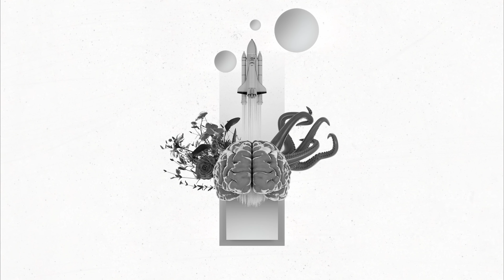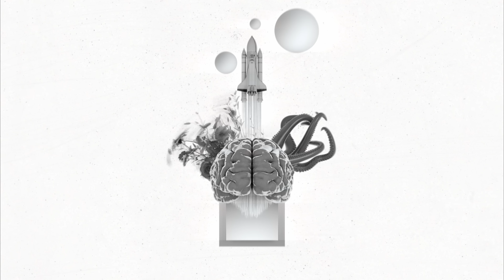Devin Wild - Mind Of A Psycho | Official Hardstyle Music Video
🎧 New Hardstyle Music by Devin Wild.
Check out Mind Of A Psycho now and download or stream it

The eccentric and experimental Psychonaut has returned to bring you on another hallucinogenic trip to otherworldly dimensions. Devin Wild explores the ‘Mind Of A Psycho’ with a nonconforming new cut that emanates a refreshing front of rave sounds.

If you’ve been on the hunt for new and exciting sounds, then look no further – Devin Wild has you covered with this pounding new single that will refresh your listening palette with stimulating and diverse elements.

In 2002, a game-changing movement emerged in the world of Hardstyle, spearheaded by none other than DJ The Prophet, aka Dov J. Elkabas. The visionary artist paved the way for a new era of music, giving birth to Scantraxx - the revolutionary label that has since become a beacon of creativity and innovation.